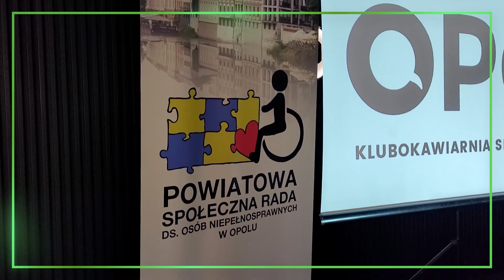Po prostu bądź i patrz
W kawiarni OPO odbyła się dzisiaj gala rozdania statuetek dla laureatów konkursu Opole bez barier.
Uroczystość rozpoczęła piosenka "po prostu bądź" z repertuaru Manam w wykonaniu Agnieszki Morciniec